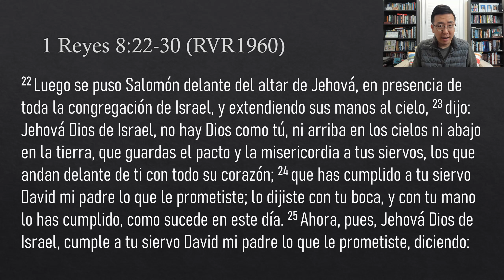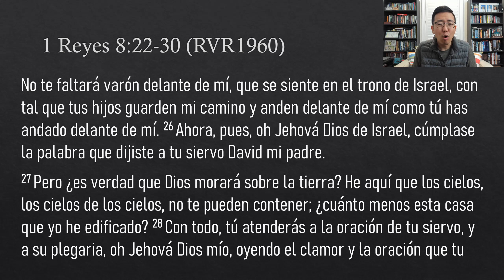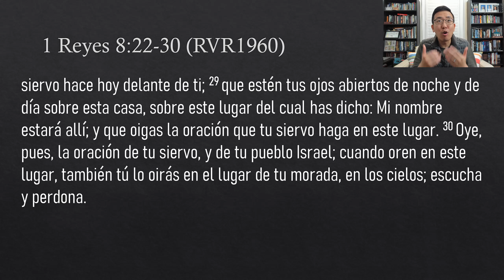Oracion 4/19/24 - 1 Reyes 8:22-30 - La oración requiere una fe humilde, agradecida y atrevida